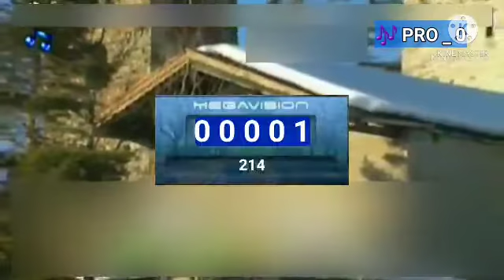Megavision Numbers 1-0 (NEW)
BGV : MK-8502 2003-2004